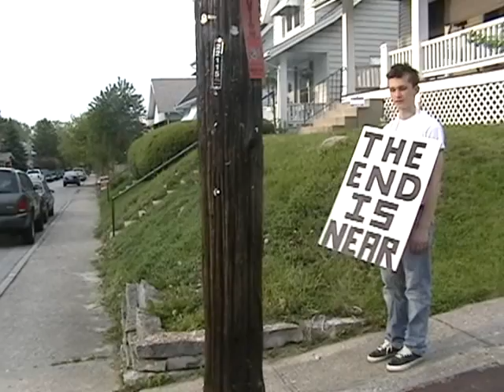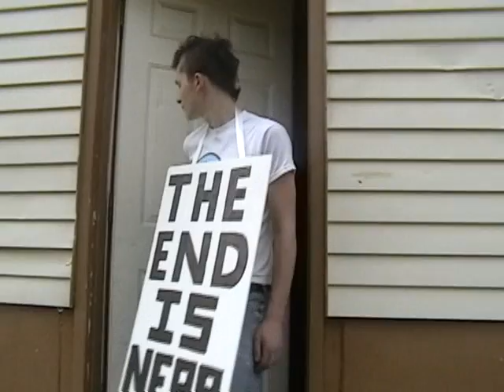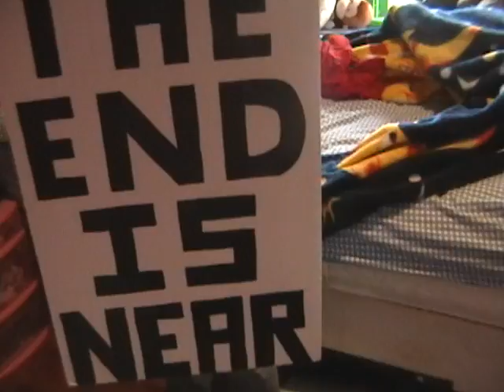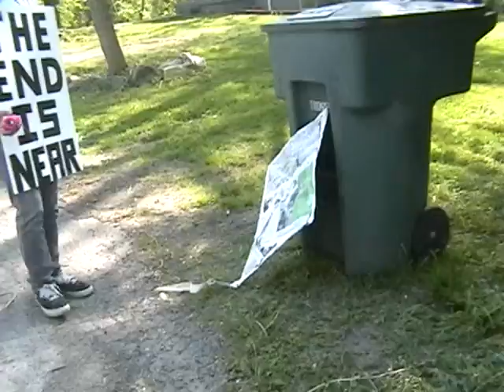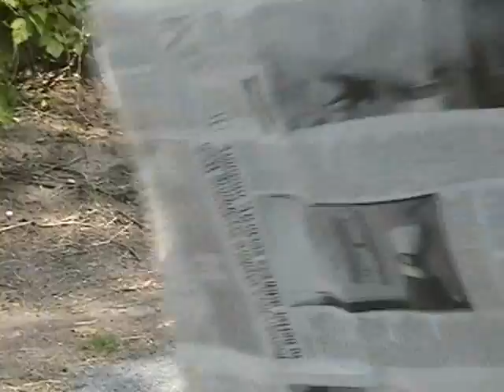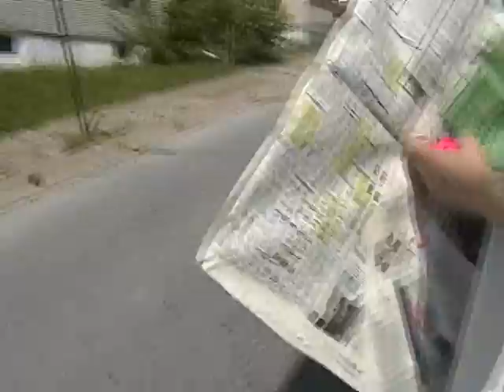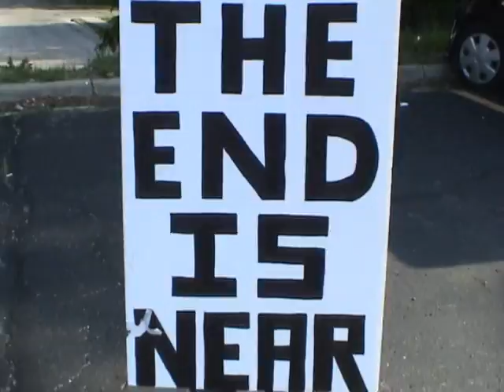The End Is Near Outtakes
Outtakes from a movie I never finished in Senior year at Stivers School for the Arts.
Stars Timm Hoogsteden and some Mary Graham. Mad Guy played by Ryan Gray.
Director/Camera Girl played by me. (Lily Peterson.)
Setting: Phillips Street, Dayton, Ohio (Belmont District)

Bonus: one second clip of some guys singing.